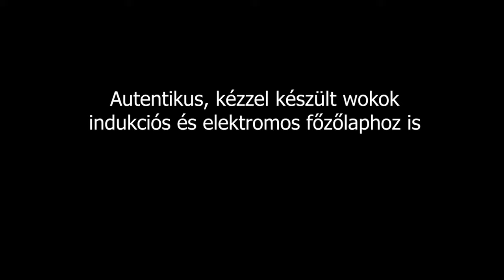Tradicionális Mammafong wokok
Autentikus, kézzel készült szénacél wokok - élvezd ázsia ízeit otthon is! Lapos aljú wokjaink indukciós és elektromos lapon is használhatóak